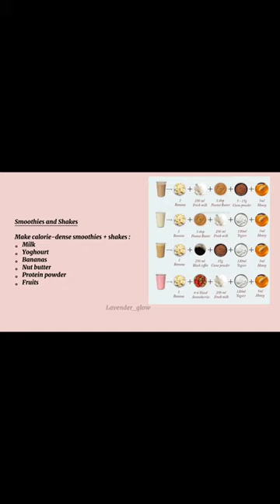Weight gain journey: Smoothies and shakes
App used for the editing is : CapCut